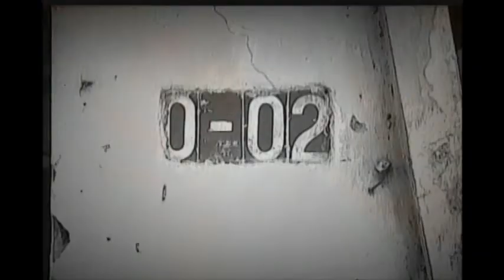¿La trata en cárceles?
Analistas de seguridad explican que hay madres que llevan a sus hijas a prostituirse

Caso de prostitución en centro de detención desata la controversia. En estudio analizamos la trata en cárceles con los especialistas en seguridad Julio Rivera y Giulio Talamonti.